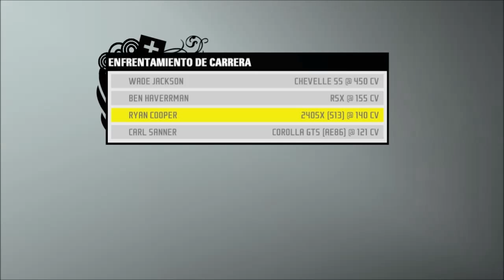Need for Speed ProStreet - Willow Springs: Time Attack A - Ryan Cooper - "Sin Comentarios"